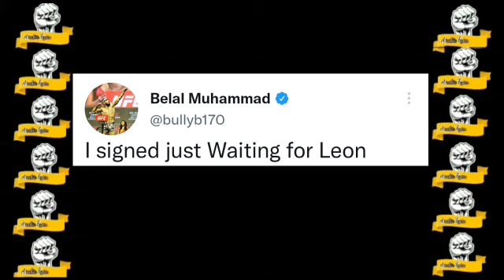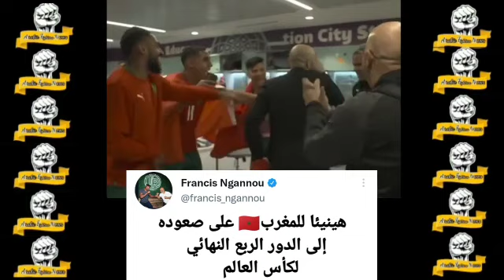بلال محمد يقصف ليون إدوارد بعد أن رفض قتاله في لندن/فرانسيس نغانو يهنأ المغرب.../ بادي بامبليت...